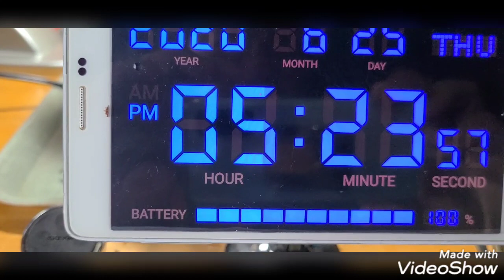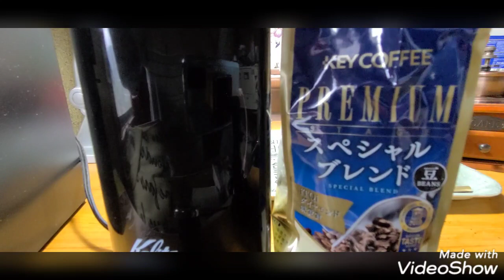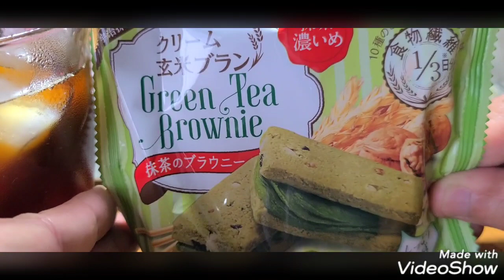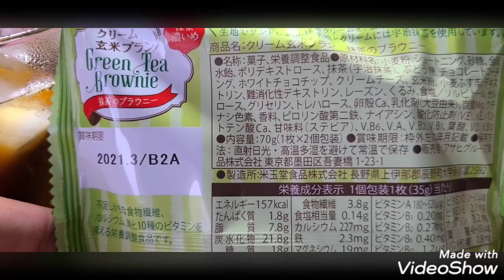コーヒータイム #45